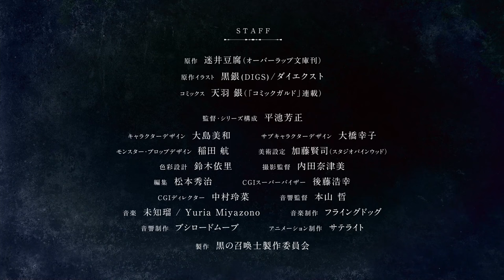Black Summoner Official Trailer 4K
Waking up in a strange new place with no memory of his past life, Kelvin learns that he's bartered away those very memories in exchange for powerful new abilities during his recent transmigration. Heading out into a whole new world as a Summoner—with his first Follower being the very goddess who brought him over!—Kelvin begins his new life as an adventurer, and it isn't long before he discovers his hidden disposition as a battle junkie.

From the Black Knight of the Ancient Castle of Evil Spirits to the demon within the Hidden Cave of the Sage, he revels in the fight against one formidable foe after another. Join this overpowered adventurer in an exhilarating and epic saga as he and his allies carve their way into the annals of history!

Alternative Titles:
Kuro no Shōkanshi
黒の召喚士

Casts:
Kelvin: Koki Uchiyama
Efil: Manaka Iwami
Melfina: Reina Ueda
Kuroto: Orchid flute
Gerard: Yosuke Akimoto
Sera: Minori Suzuki
Rion: Yume Miyamoto
Angers: Yoshi Inagaki

Staffs:
Original: Doufu Mayoi (published by Overlap Bunko)
Original illustration: Black silver (DIGS) / Die ext
Comics: Gin Amou (serialized in "Comic Gardo")
Director / Series composition: Yoshimasa Hiraike
Character design: Miwa Oshima
Sub-character design: Sachiko Ohashi
Monster Prop Design: Ko Inada
Art setting: Kenji Kato (Studio Pine Wood)
Color design: Yuri Suzuki
Cinematographer: Natsumi Uchida
Edited by: Hideharu Matsumoto
CGI Supervisor: Hiroyuki Goto
CGI Director: Reina Nakamura
Sound Director: Satoshi Motoyama

Music production: Flying dog
Sound production: Bushiroad move
Animation production: satellite

© Doufu Mayoi / Overlap / Black Summoner Production Committee

Black Summoner episode 4K,
Black Summoner episode 4K eng sub,
Black Summoner anime episode 4K,

Black Summoner episode 1,
Black Summoner episode 1 eng sub,
Black Summoner anime episode 1,